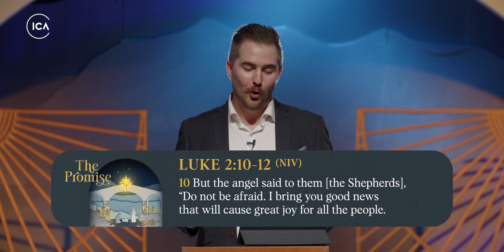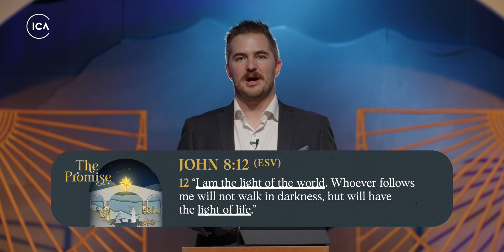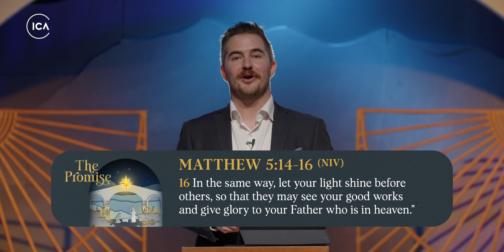The Promise : ICA Christmas Celebration - Dec 11, 2022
Welcome to ICA Surabaya! We are so glad that you can join us today for our Christmas Celebration - The Promise.

Download the "Church Center" app on your phone to keep updated with everything at ICA:

Chapters:
Announcements - 00:00
Senior Pastor Greeting - 00:42
Christmas Medley - Red Rocks Worship - 01:01
Opening Video 05:09
O Come, O Come Emmanuele - Hymn 07:10
Drama 01 - 11:08
Waiting Here for You - Christy Nockels - 13:16
Drama 02 - 19:04
O Holy Night - Hillsong Worship - 21:41
Drama 03 - 27:07
LION - Elevation Worship - 29:43
Drama 04 36:16
O Come all Ye Faithful  (His Name shall be) - Passion Music - 37:30
A Message from Ps. Leighton - 43:37
O Come all Ye Faithful  (His Name shall be) Reprise - Passion Music - 1:00:39
Prayer - 1:04:05
Go Tell It (This is Amazing Grace) - Life.Church Worship - 1:06:34